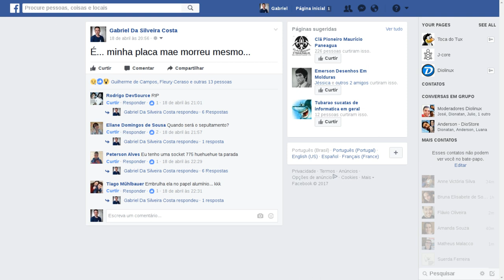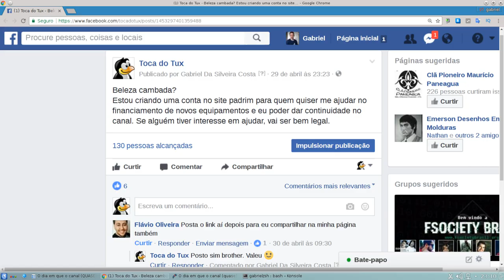O dia em que o canal quase parou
Não reparem a imagem tremida. Eu ainda estou sem placa de vídeo, galera. Situação está critica no canal. :(
Quando eu criar minha conta no Padrim, eu aviso a vocês.

Rua Santa Efigênia, 264 - Loja 05 - Santa Efigênia - 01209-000 - São Paulo